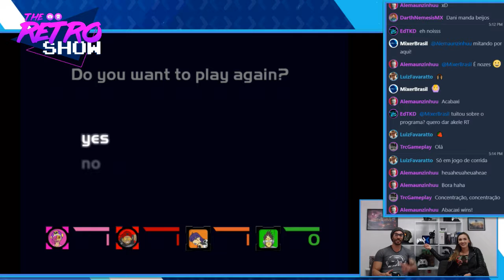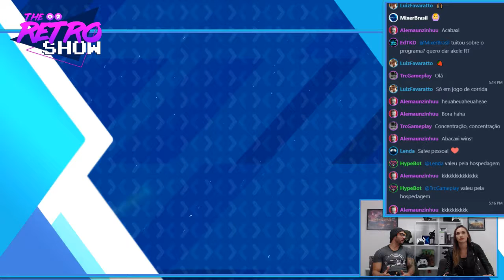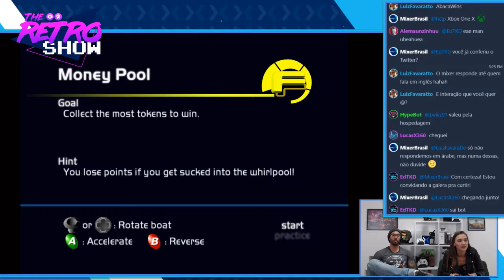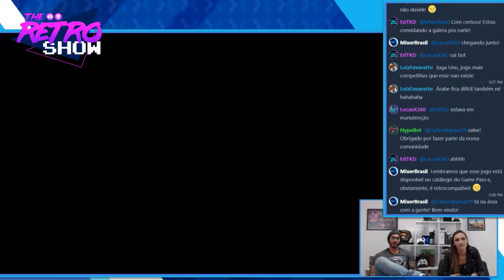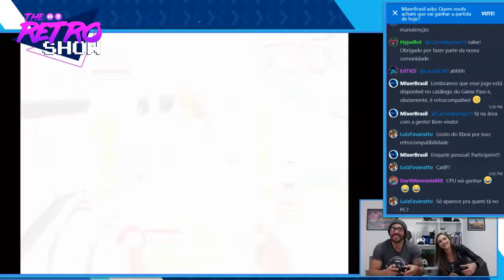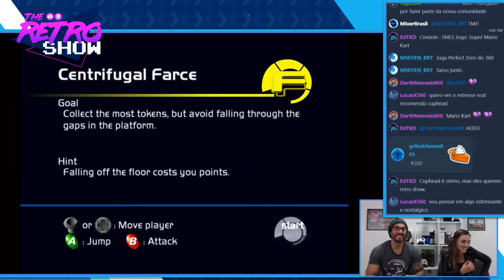The Retro Show: Fuzion Frenzy com Fernando e Daniele